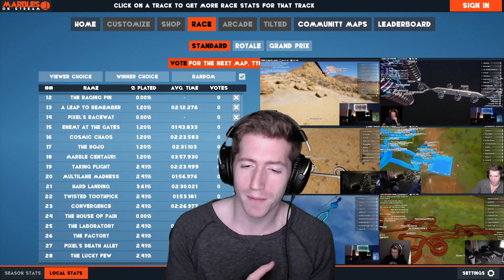Chris REACTS to Galleons - Crybaby (feat. Andrew Wells) Sub Sunday #118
0:00 Intro
0:10 Reaction
3:51 Outro